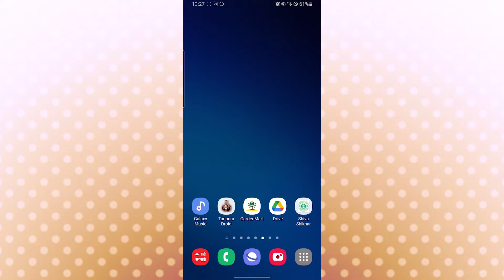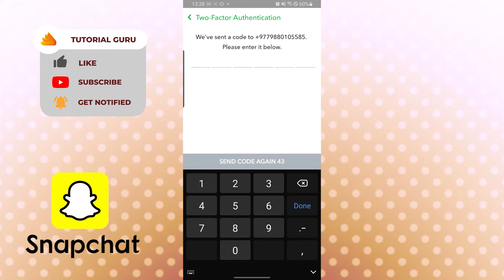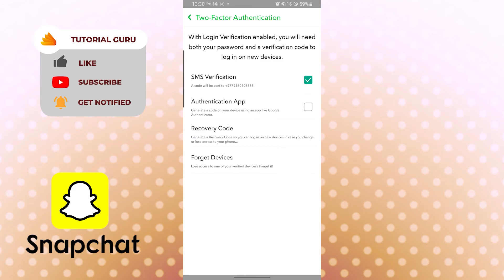How To Turn Off Two-Step Verification On Snapchat | Disable Two-Factor Authentication In Snapchat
Disable 2 Factor Authentication In Snapchat. You can make your Snapchat account very secure and locked if you want you. Even if someone gets your password S/he will not be able to login to Snapchat if you have turned on the two-step verification on Snapchat. But, it can be a little irritating to log in. Every time you try to log in you will go through the 2-factor authentication. So, the above video will show you how to Turn Off Two-Step Verification On Snapchat. The above video contains the easiest guide to Turn Off Two-Step Verification.

I hope this video helped solve your problem. Is the app still not working?